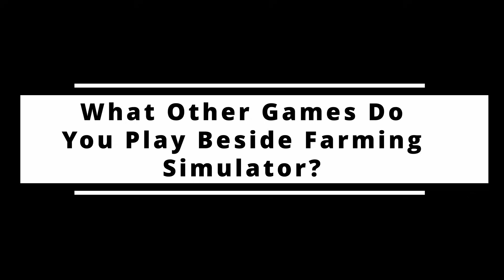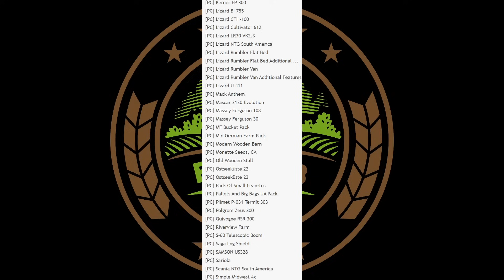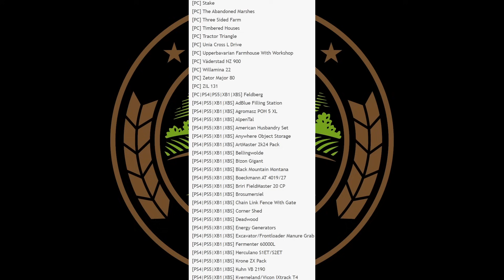Where Is The Camper For Consoles & NEW John Deere Truck | FS News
FS News - May 13th 2024

Clubs Discord.